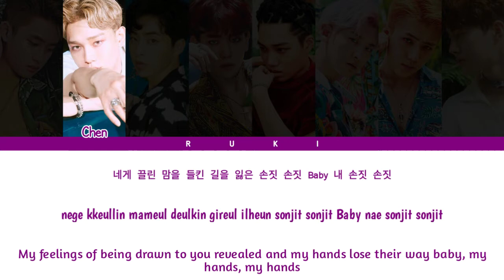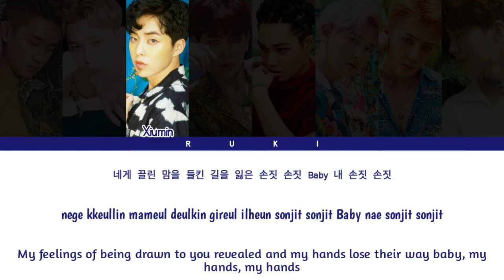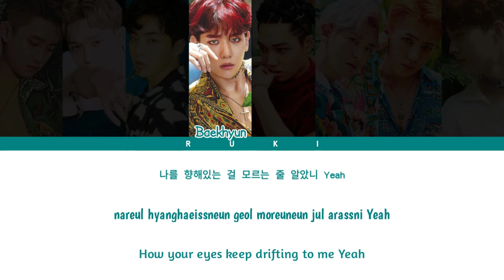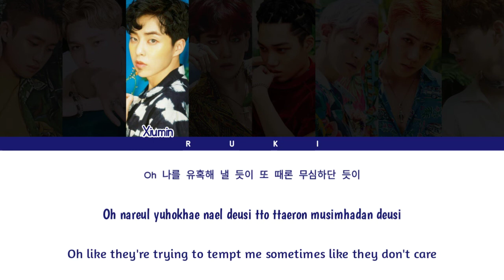EXO (엑소) - 'Touch It' (너의 손짓) [Color Coded Lyrics_Han | Rom | Eng]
• Artist : EXO
• Song : Touch It
• Album : The War (2017)